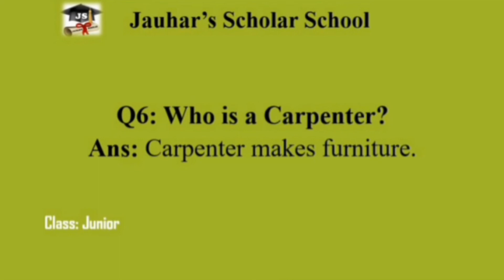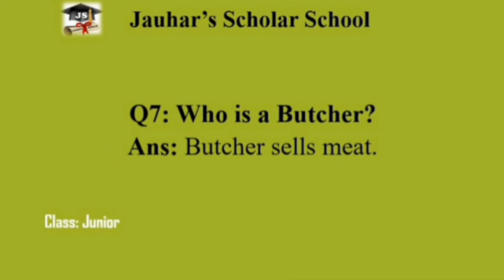Class Junior | General Knowledge| Question/Answer 6 to 7 | Jauhar's Scholar School